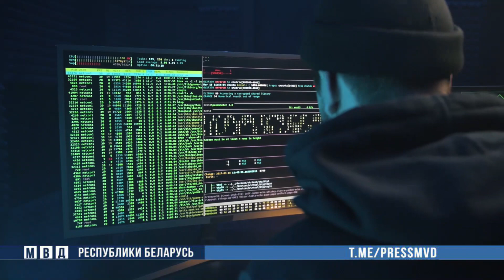Кибермошенники обманули минчанку на десятки тысяч